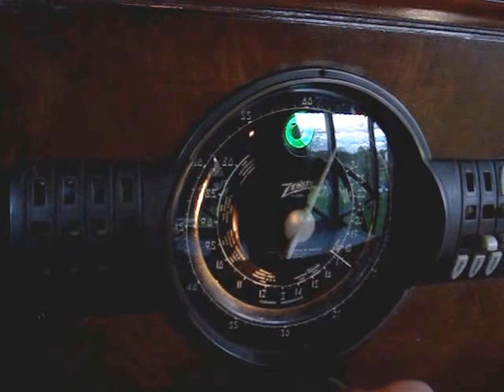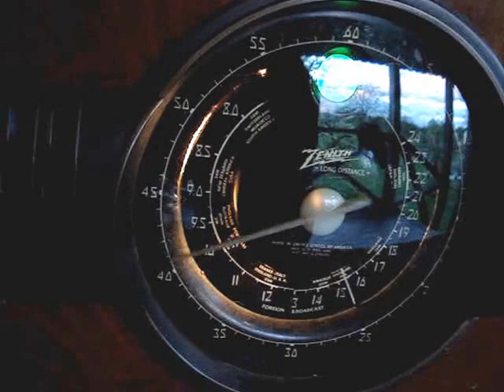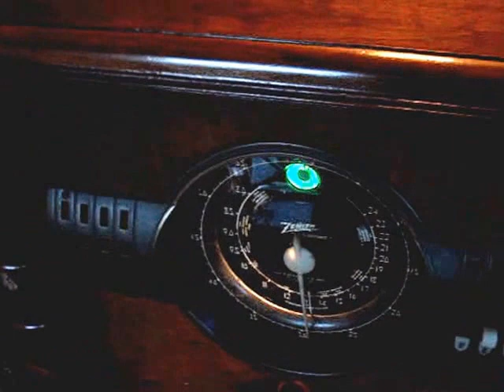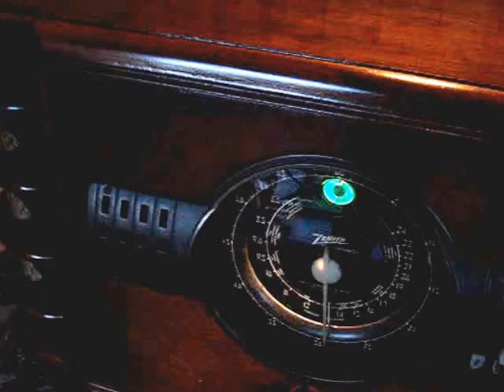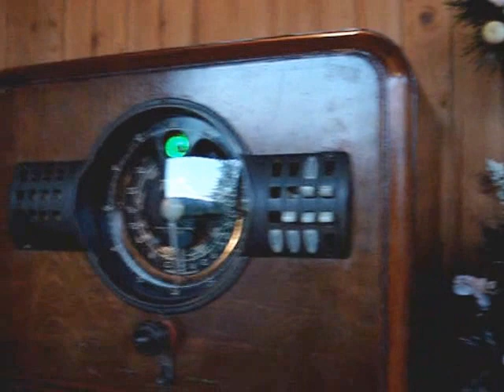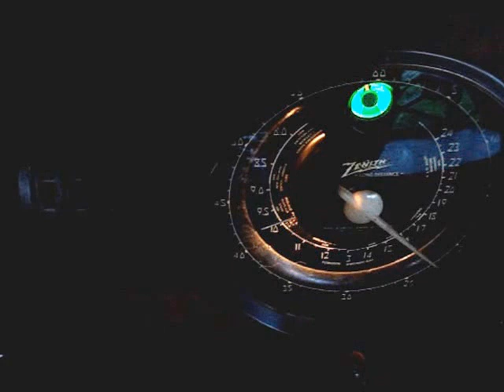Zenith 9S324bt tube radio.Reception in the evening on MW and SW/ Zenith 9S324bt. Прийом на СВ та КВ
Zenith 9S324bt. Reception in the evening on NE (Brodcasting), KV-1 11-31 meters and a combined "intermediate" range of 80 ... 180 meters and KV-2 41m-75 meters. A few words about the magnificent and famous "Zenith" scales that have become the hallmark of the company ... They are not only beautiful, but also very accurate and informative - there is no trace of such an accurate and convenient tuning to the station with amazing visualization in any receiver from other companies and information content, which is facilitated by the presence of two arrows - coarse and fine tuning. A complete analogy with the watch face.
The American company Zenith in the 30s was a trendsetter in design fashion, made the most stylish and beautiful radios and radio consoles, and was also famous for its round, beautiful and very convenient black dial scales with two coarse and fine adjustment hands, which very much resembled a watch.
Zenith 9S324bt. Прийом увечері на СВ (Brodcasting), КВ-1 11-31 метрів і суміщеному "проміжному" діапазоні 80...180 метрів і КВ-2 41м-75метрів. Пару слів про чудові і знамениті "зенітовські" шкали, що стали візитною карткою фірми... Вони не тільки красиві, але й дуже точні та інформативні - в жодному приймачі інших фірм і згадки немає настільки точного і зручного налаштування на станцію при приголомшливій візуальності. та інформативності , чому сприяє наявність двох стрілок -- грубого та точного налаштування . Повна аналогія з цифербладом годинника.
Американська фірма Zenith у 30-х роках була законодавницею дизайнерської моди, робила найстильніші та найкрасивіші радіоприймачі та радіоконсолі, а також славилася своїми круглими, красивими і дуже зручними шкалами "блік діал" з двома стрілками грубої і точної настройки, що дуже нагадувало циферблат годинника
Zenith 9S324bt. Odbiór wieczorem na NE (Brodcasting), KV-1 11-31 metrów i połączony „średni” zasięg 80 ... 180 metrów i KV-2 41-75 metrów. Kilka słów o wspaniałych i słynnych skalach „Zenith”, które stały się znakiem rozpoznawczym firmy… Są nie tylko piękne, ale także bardzo dokładne i pouczające – po tak dokładnym i wygodnym dostrojeniu do stacji nie ma śladu z niesamowitą wizualizacją w dowolnym odbiorniku innych firm i treścią informacyjną, co ułatwia obecność dwóch strzałek - zgrubnej i dokładnej. Pełna analogia z tarczą zegarka.
Amerykańska firma Zenith w latach 30. wyznaczała trendy w modzie projektowej, tworzyła najbardziej stylowe i najpiękniejsze radia i konsole radiowe, a także słynęła z okrągłych, pięknych i bardzo wygodnych czarnych podziałek tarczowych z dwiema wskazówkami zgrubną i precyzyjną, które bardzo bardzo przypominał zegarek.

Zenith 9S324bt . Прием вечером на СВ (Brodcasting ), КВ-1 11-31 метров и совмещенном "промежуточном" .диапазоне 80...180 метров и КВ-2 41м-75метров . Пару слов о великолепных и знаменитых "зенитовских" шкалах , ставших визитной карточкой фирмы ... Они не только красивые , но и очень точные и информативные - ни в одном приемнике других фирм и в помине нет настолько точной и удобной настройки на станцию при потрясающей визуальности и информативности , чему способствует наличие двух стрелок - грубой и точной настройки . Полная аналогия с цифербладом часов.
Американская фирма Zenith в 30-х годах была законодатнльницей дизайнерской моды , делала самые стильные и красивые радиоприемники и радиоконсоли , а также  славилсь своими круглыми , красивыми и очень удобными шкалами "блек диал" с двумя стрелками  грубой и точной настройки , что очень напоминало часы .